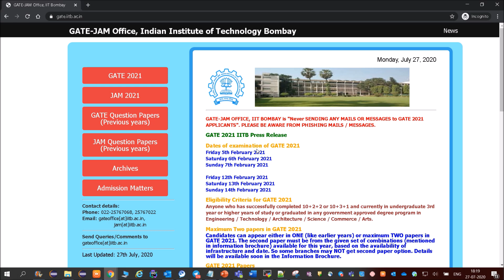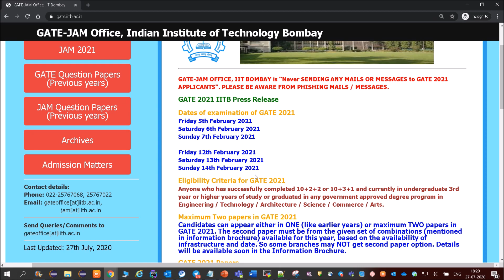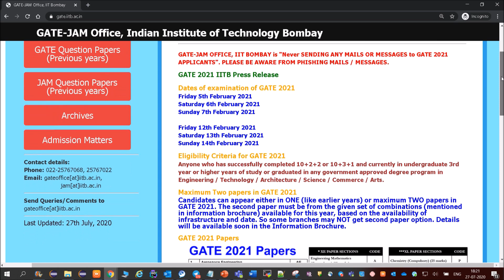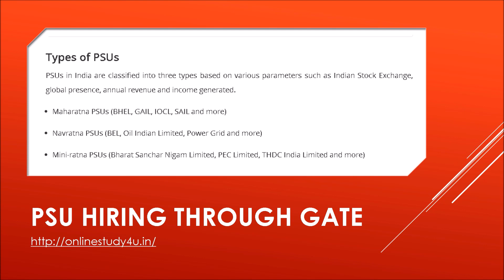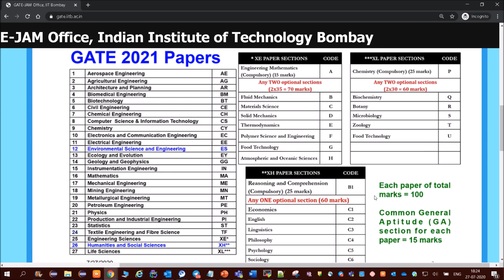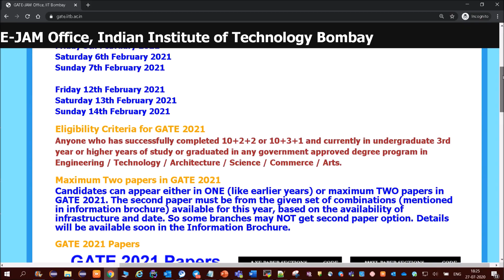GATE 2021 Dates Announced - Gate 2021 update | 3rd Year Students also Eligible for Gate | PSU Jobs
GATE 2021 Exam Date (Announced), Eligibility Criteria, Syllabus, Pattern, Preparation Tips !
GATE is the biggest national-level exam will be conducted on February 5-7 and February 12-13 for admission of candidates to postgraduate and doctoral programmes conducted by institutes across India. Read the article below to know about GATE 2021.
GATE 2021: What's New
(IIT) Bombay has announced the GATE 2021 dates. The exam will be conducted on February 5-7 and February 12-13.
IIT Bombay has also intro diced two new subjects – Environmental Science and Engineering (ES) and Humanities and Social Science (XS). The total number of subjects in GATE 2021 has increased to 27.
IIT Bombay has also relaxed the eligibility criteria for students. According to the institute's statement, GATE-2021 Eligibility criteria have been relaxed from the minimum 10+2+4 (ongoing) to minimum 10+2+3 (ongoing). It will enable even those in the third year of their undergraduate studies to appear for the examination.
In another newly introduced change, students applying for GATE 2021 can also opt for two subject papers from the prescribed set of combinations.